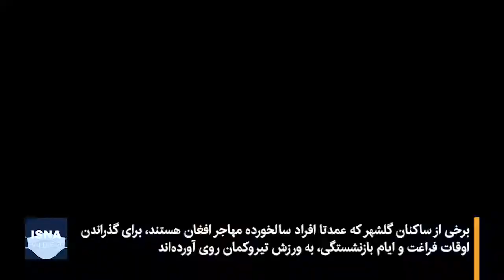«جومونگ‌های گلشهر»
گلشهر یکی از محله‌های مشهد است که در چند دهه اخیر سکونتگاه مهاجران افغانستانی بوده است. برخی از ساکنان گلشهر که عمدتا افراد سالخورده مهاجر افغان هستند، برای گذراندن اوقات فراغت و ایام بازنشستگی، به ورزش تیروکمان روی آورده‌اند. با شروع همه‌گیری کرونا و کمتر شدن اسباب فراغت، جوانان هم به مرور به این جمع پیوسته‌اند و با تجهیزات ابتدایی به تمرین تیراندازی می‌پردازند. آنها در جمع‌های خودمانی و غیررسمی به خود لقب «جومونگ‌های گلشهر» داده‌اند؛ شخصیتی برگرفته از یک سریال معروف کره‌ای.